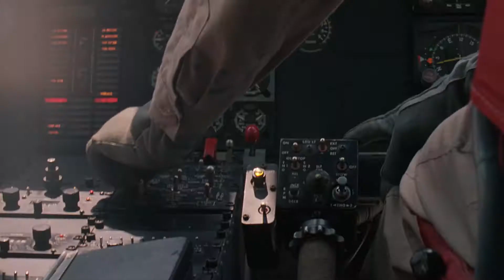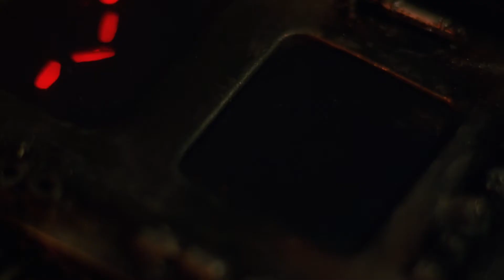Prodigy - Breathe guitar cover (Prodigy meet Predator)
ESP Horizon FR
Original Bill Lawrence L500XL pickups
Fernandes Vortex Elite
Engl E646
Krank Revolution series one
4x12 Celestion vintage 30
Shure sm57
Shure 57 beta
Line6
Hart Dynamics 6.4+
Music Man Stingray 5

Movie: Predator (1987)
Drums: Tony «AntHart»
Guitars, bass, synthesizers, programming, recording, mixing: me.
This song was recorded and mixed a few years ago, and now I filmed and edited this clip.